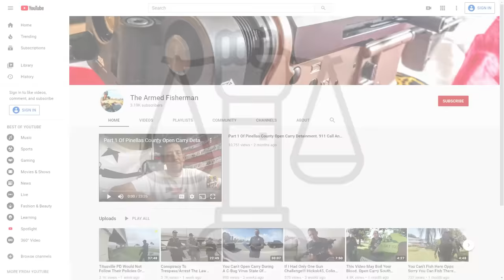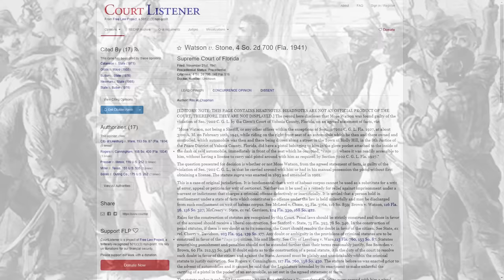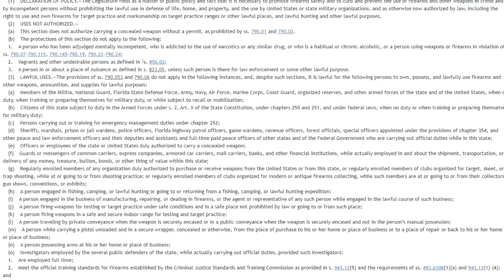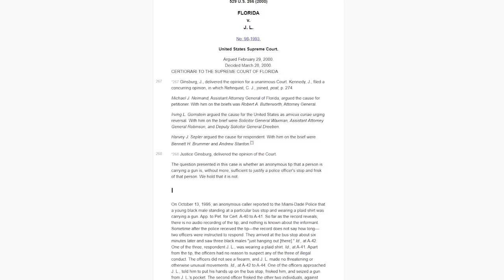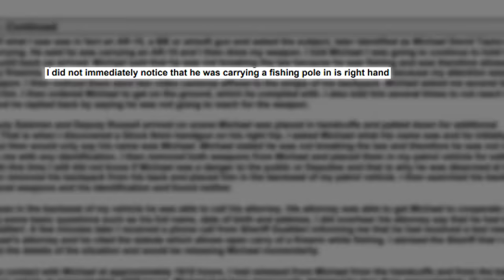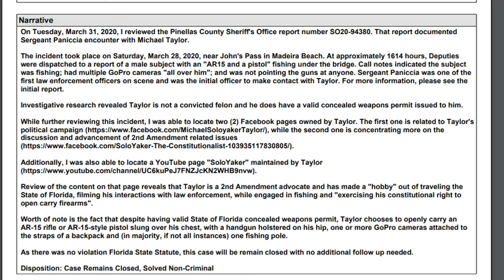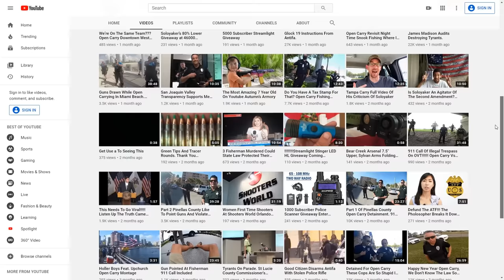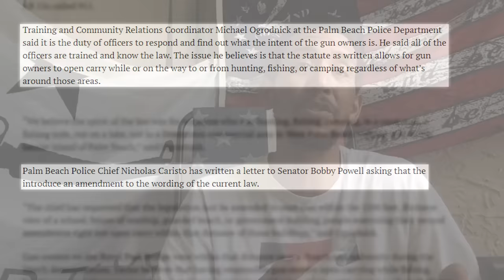Sheriff Orders Deputies To Release Citizen